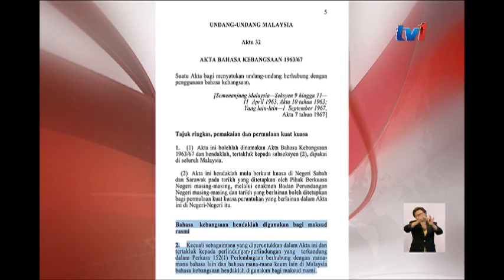SULTAN JOHOR MURKA – SULTAN IBRAHIM SULTAN ISKANDAR [25 SEPT 2018]